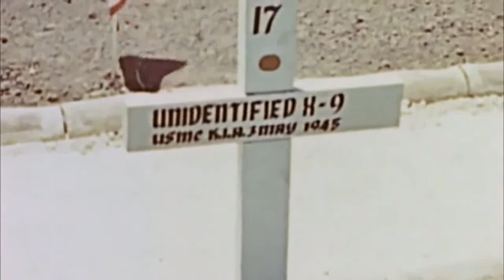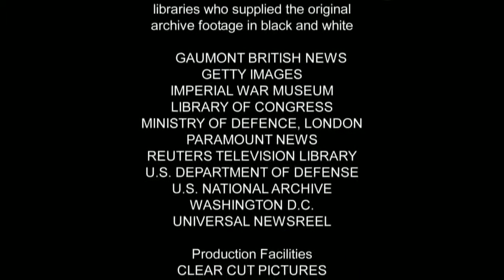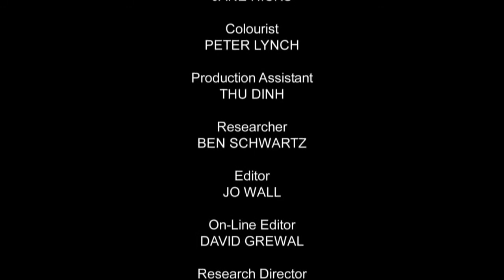Der 2. Weltkrieg in Farbe - Sieg im Pazifik (Teil 13/13)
Im Glauben, dass Japan sich niemals ergeben wird, wirft die Truman-Regierung Atombomben auf Hiroshima und Nagasaki ab und zwingt den Krieg zu einem düsteren Finale.